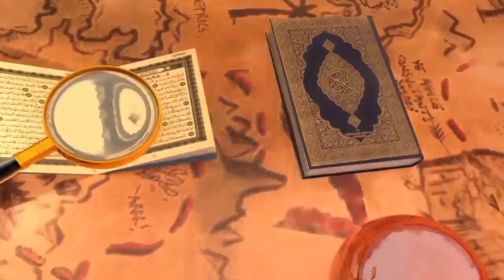Masjid Ul Haram में नया साल मनाने वाली औरत के साथ क्या हुआ ?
Piyare dosto ajki is video me hum apko btayege social media par Viral Hone wali video ke bare me masjid ul haram me aurat mardon ke ehraam me kaya kr rhi hai aur sath hi apko btayege happy new year kehna kaisa hai yani naye saal ki mubarakbad dena kaisa hai ye bhi apko btayege